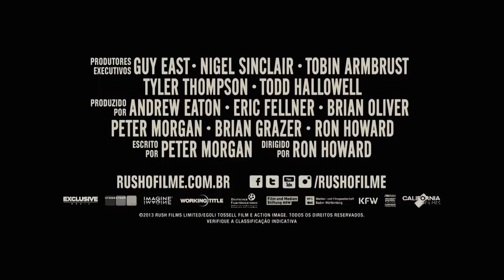CALIFÓRNIA - RUSH - NO LIMITE DA EMOÇÃO